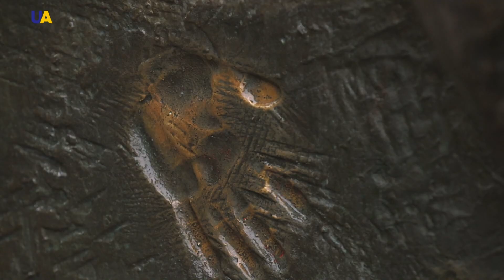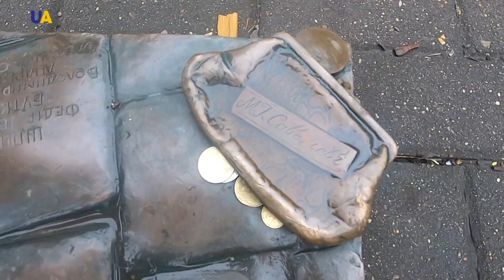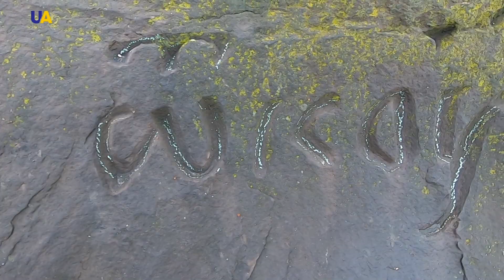Киев, часть 2 | Города и веси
Город, который, подобно Иерусалиму, Риму и Константинополю, стоит на семи холмах. А на их вершинах разместились известные не только в Украине, а далеко за ее пределами, главные святыни и остатки исторических сооружений. Славная древняя столица восточного славянства, духовный и культурный центр Украины. Сегодня мы продолжим знакомство с удивительным и прекрасным городом – Киевом, и покажем вам самые необычные места и памятники, улочки и дворики, аллеи и "места силы".

Говорят, что здесь живёт своеобразная городская магия… Давайте вместе узнаем, где именно эти секретные и чудные места….